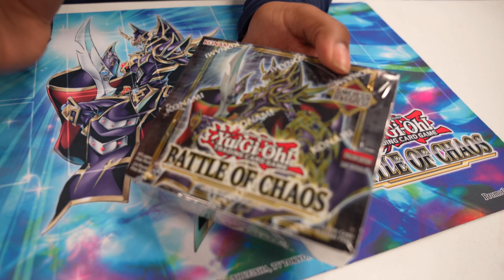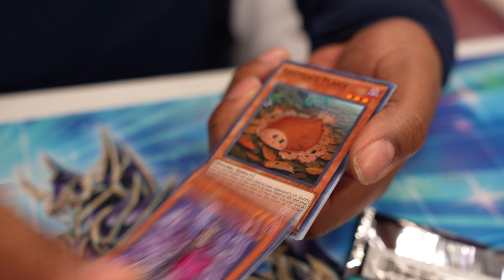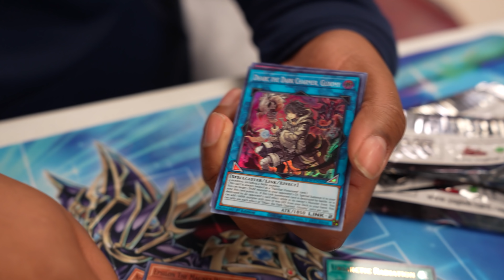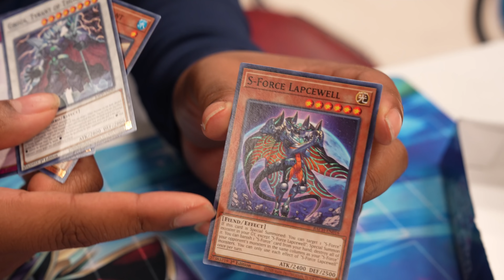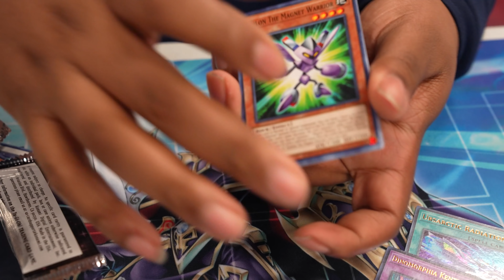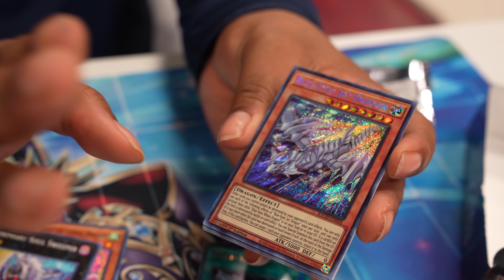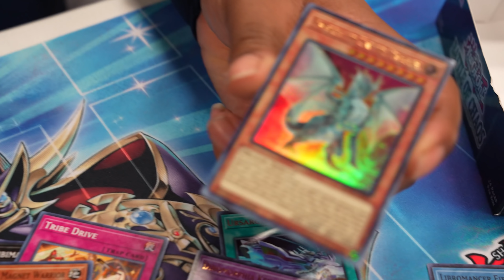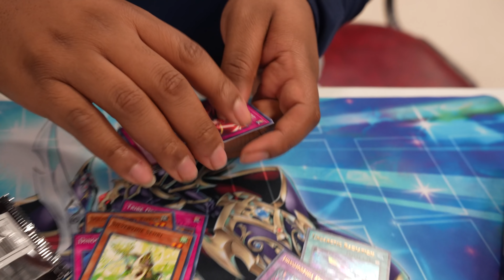Opening a Box of Battle of Chaos with Larry!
Let's see how